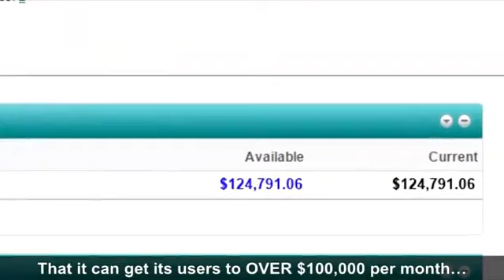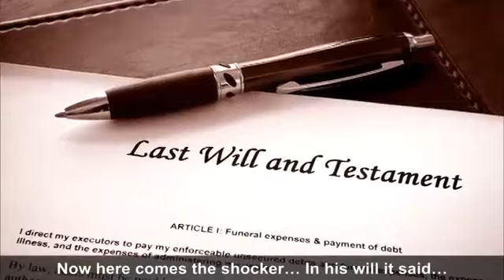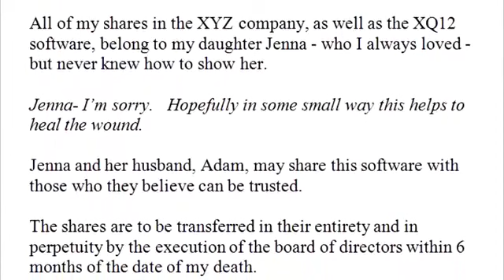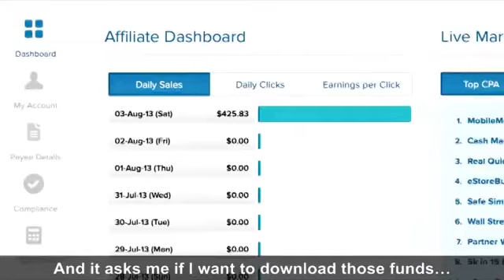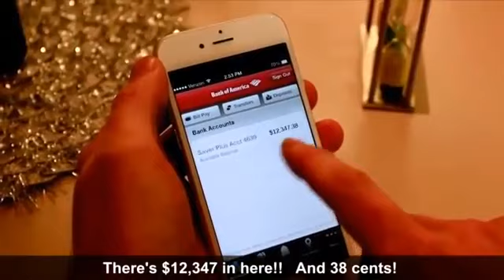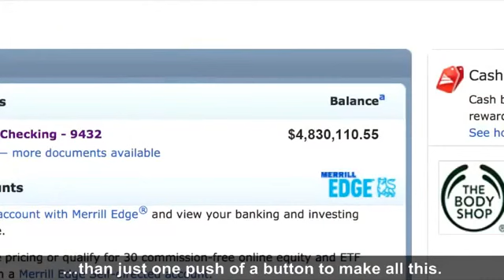PUSH BUTTON COMMISSIONS!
Push Button Commissions Review Is Push Button Commissions Scam Or Legit? Is Push Button Commissions System Software Can Help Really?

RE